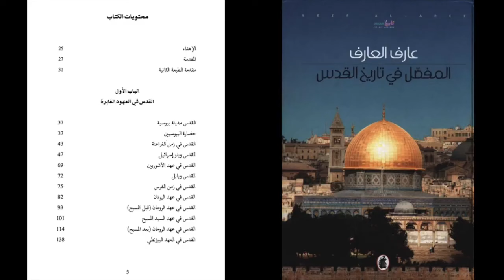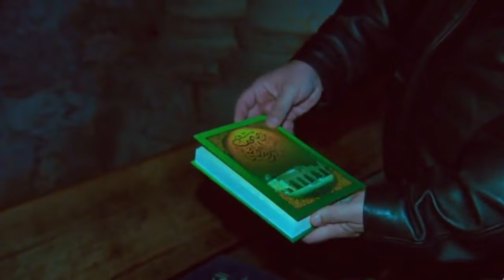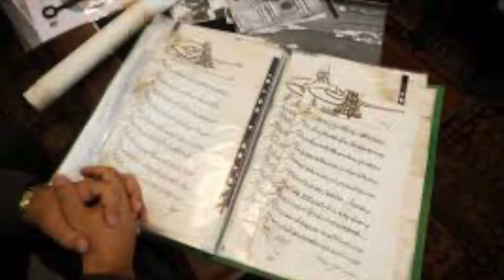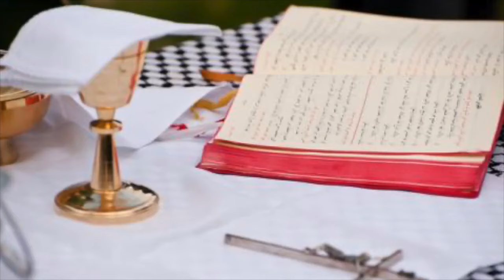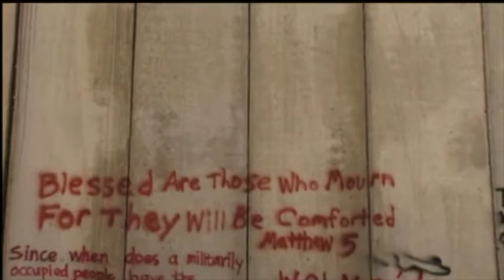Palestinian Christians are becoming Extinct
It is so devastating that an entire group of people can be erased. My people. This reminds me of the Native Americans.